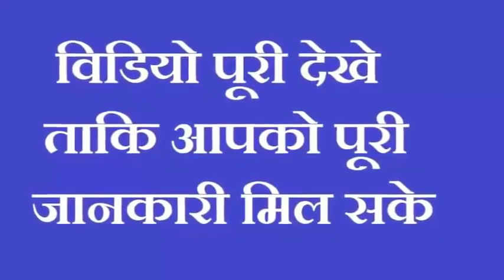रात के समय तुलसी में गाड दें एक सिक्का और लौंग आपके घर आएगी खुशहाली